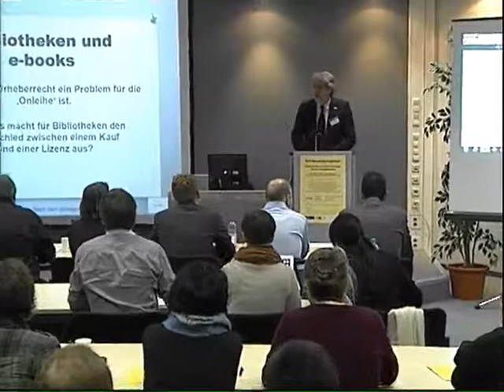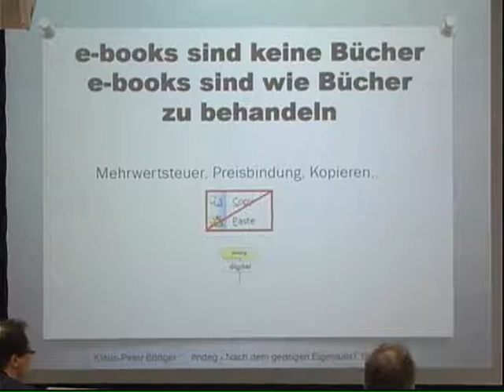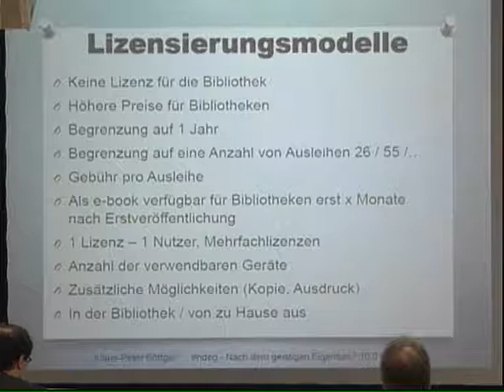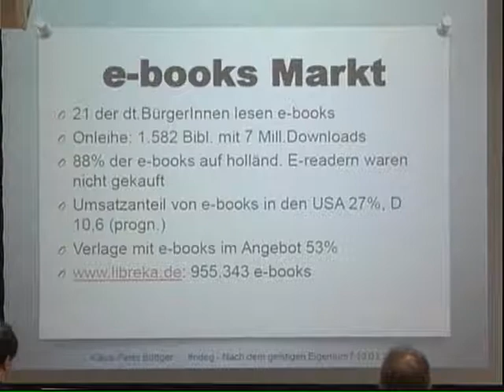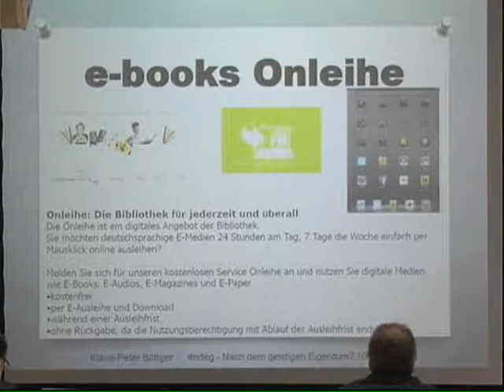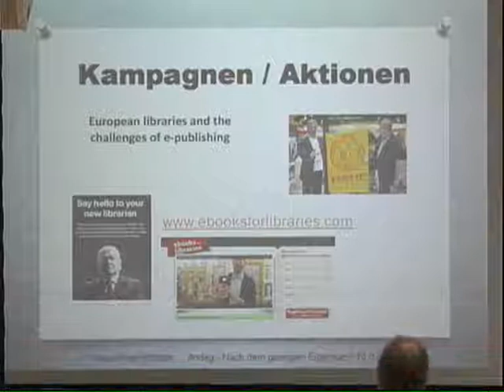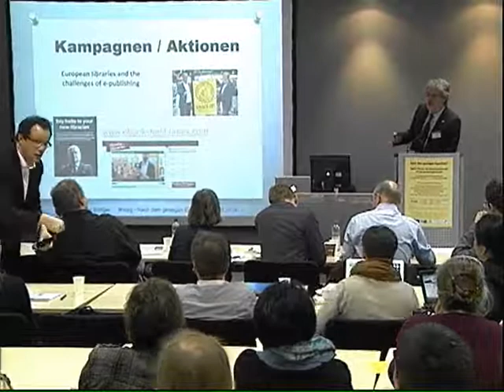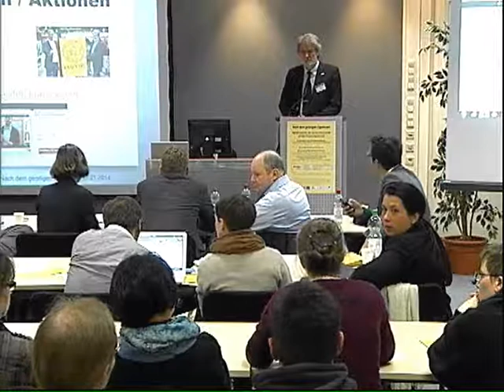Klaus-Peter Böttger: Bibliotheken und E-Books, das Urheberrecht und die Onleihe (2014)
Vortrag von Klaus-Peter Böttger, Vorsitzender von EBLIDA (European Bureau of Library, Information and Documentation Associations) und Leiter der Stadtbibliothek Essen, beim Workshop "Nach dem geistigen Eigentum? Digitale Literatur, die Literaturwissenschaft und das Immaterialgüterrecht", 10. Januar 2014, Universität Duisburg-Essen, organisiert von Dr. Thomas Ernst.

00:00 Einleitung
02:30 e-books: Konvergente Bestandsentwicklung
06:04 e-books sind keine Bücher, aber wie Bücher zu behandeln
07:52 Das ‚Kaufen‘ und ‚Verleihen‘ von Medien/e-books
12:45 Lizensierungsmodelle von e-books
17:06 Verfügbarkeit für Öffentliche Bibliotheken; Rechtliche Unsicherheiten
23:38 e-books: Markt, Angebote, Onleihe
30:37 Europa; Bibliothekssicht; Aktuelle Probleme; Prinzipien; Kampagnen/Aktionen
38:22 Diskussion des Vortrags
54:09 Gesamtlänge der Präsentation und Diskussion